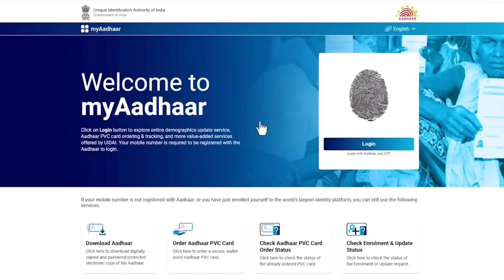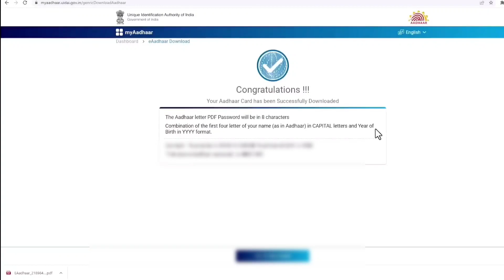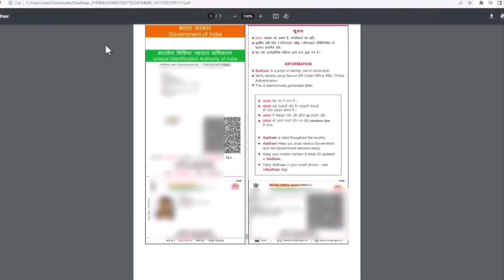Aadhar card download kaise kare | Mobile se Aadhar card download kaise kare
Topics covered this videoaadhar card kaise download kare,